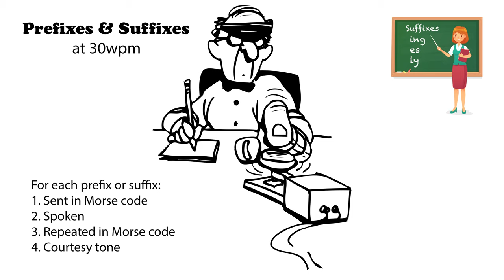Prefixes and Suffixes 30wpm